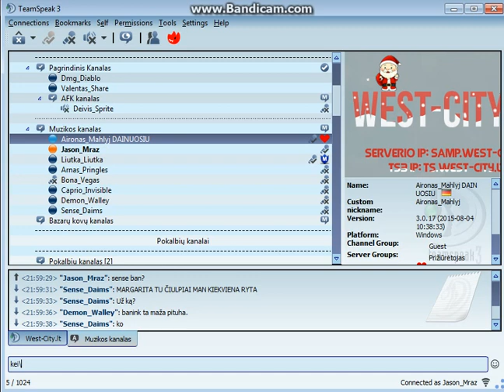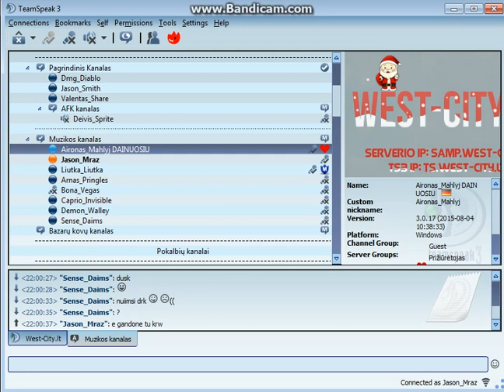Aironas_Mahlyj Margarita. West-City.lt